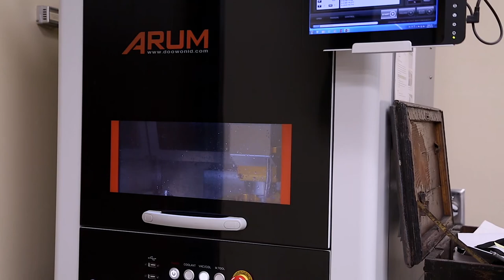Celebrating 30 Years of the J. Dean Robertson Society